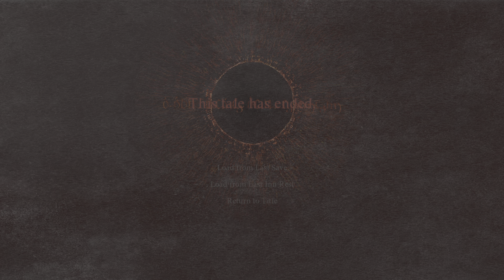Dragon's Dogma 2 - Part 10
Embark on an epic journey through the mystical realm of Dragon's Dogma 2 with Steven Faith! Join our Let's Play series as Steven leads us through a world filled with peril, magic, and adventure. Follow along as we battle fearsome creatures, uncover ancient secrets, and forge our own legend.